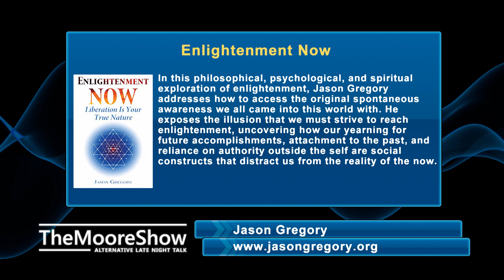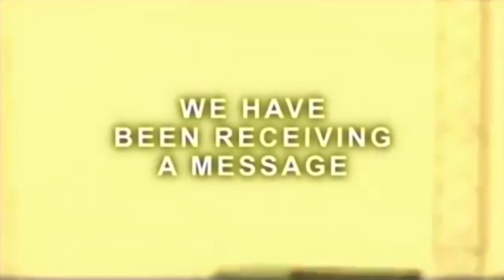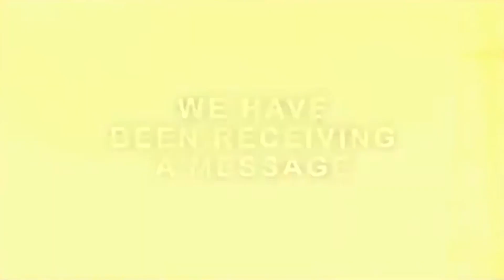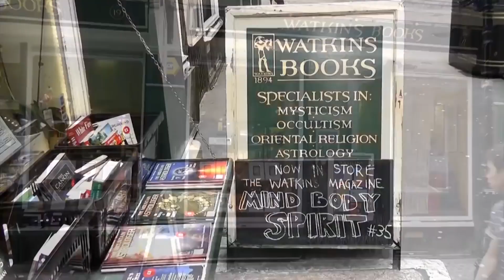Jason Gregory, Enlightenment Now, Express The Enlightenment and Live Your Greatest Life NOW! | #497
In this philosophical, psychological, and spiritual exploration of enlightenment, Jason Gregory addresses how to access the original spontaneous awareness we all came into this world with. He exposes the illusion that we must strive to reach enlightenment, uncovering how our yearning for future accomplishments, attachment to the past, and reliance on authority outside the self are social constructs that distract us from the reality of the now. The author explains how our original enlightened nature has been obscured by social, cultural, religious, and egotistical conditioning of the mind caught in time.

1) Channeling.com is our trusted network of talented spiritual advisors dedicated to empowering lives by helping people discover answers to their most pressing questions, gain closure, find their purpose in life and more.

Title Intro:
Item Purchase Code:
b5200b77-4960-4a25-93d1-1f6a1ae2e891